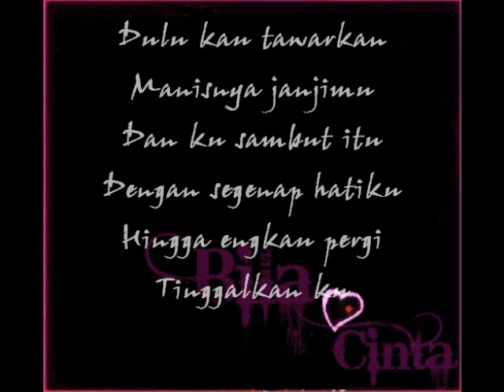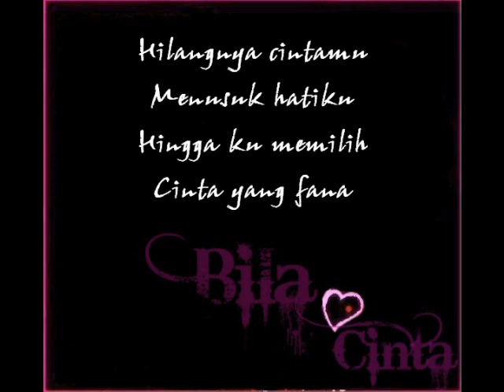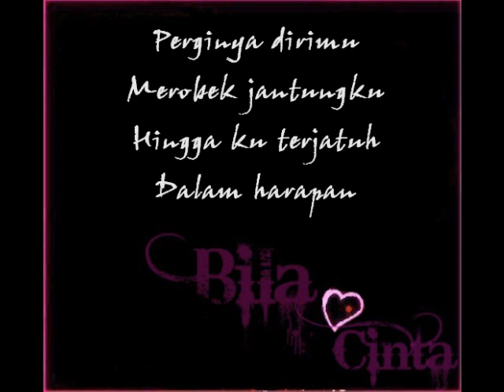Filianti Vlee - Bila Cinta (Lirik) [Female Full Version]